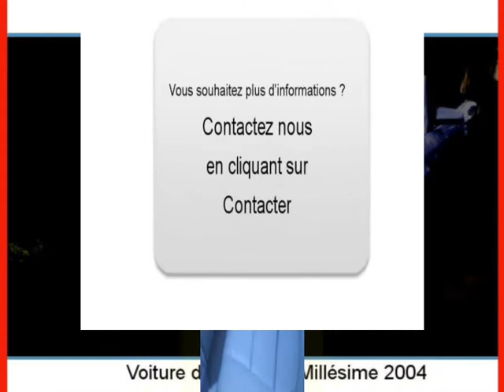Achat Vente une Audi Cabriolet Auberville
A vendre à  Auberville  Occasion automobile Audi Cabriolet de 66000 Km.
automobile occasion Autoenvideo : Achat Vente une Audi Cabriolet  Auberville  Calvados